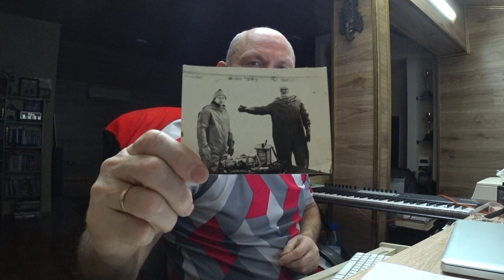О роликах, канале, машинах, своем опыте...